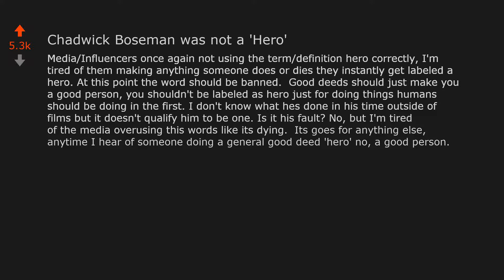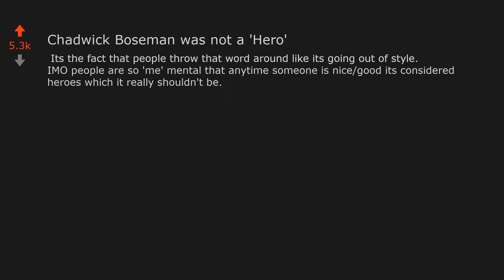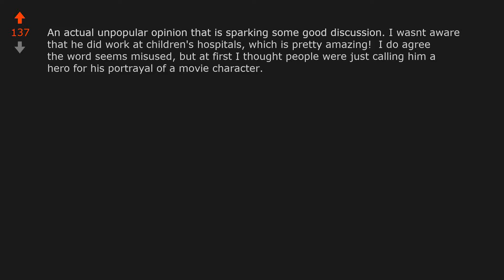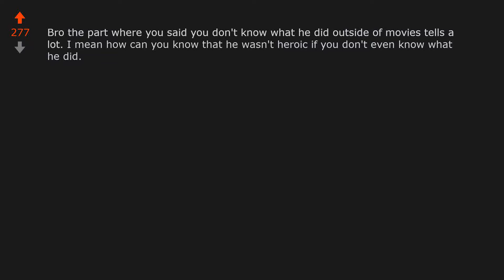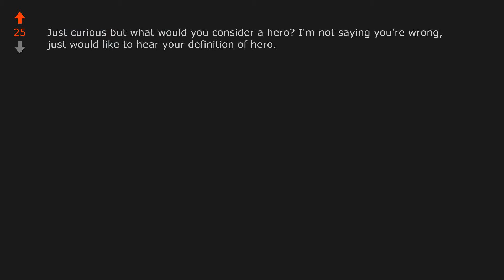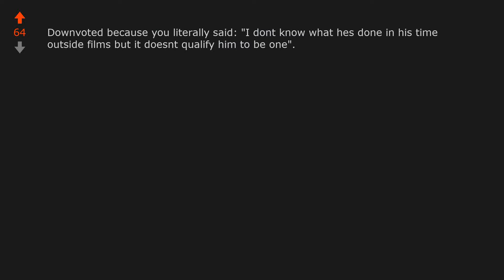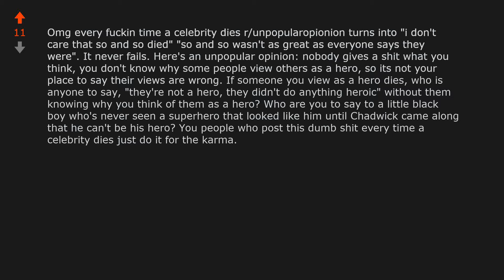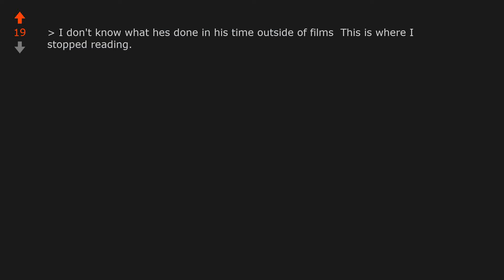Chadwick Boseman was not a Hero (r/UnpopularOpinion)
Opinion From Reddit: Chadwick Boseman was not a Hero